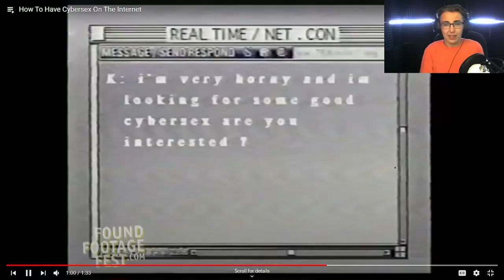WHY IS THIS ON THE INTERNET??